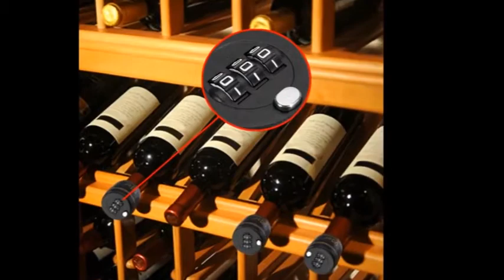Wine Bottle Password Lock Combination 2018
Bottle Lock - Combination Lock Bottle StopperThis Bottle Lock is a great idea for those who are safety conscious with their drinks. Whether you are sick of Description Material: Plastic Function: To help keep the wine fresh and keep the wine can\'t be stolen Environmental Standards: Europe&Nickel, Lead,Cadmium free Features High Quality Black Plastic Red Wine Stopper Digital Bottle Locks Safe Gift Locks. This a code lock which can lock the mouth of the red wine bottle,makes the wine bottle sealed,keep the red wine in bottle fresh. It can prevent red wine being stolen drunk or switched. Red wine with this code lock will be very safe.It\'s suitable to be used in pub,wine shop,hotel,super market etc.It\'s also suitable for promotional gifts.
😱OMG -What a Fantastic way to Protect your Kids and Keep your precious liquor or wine safe